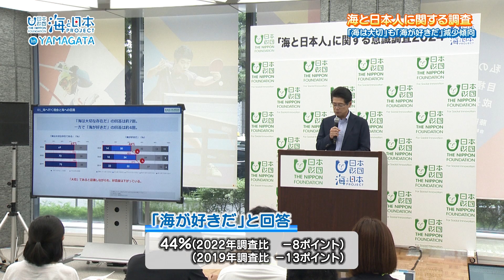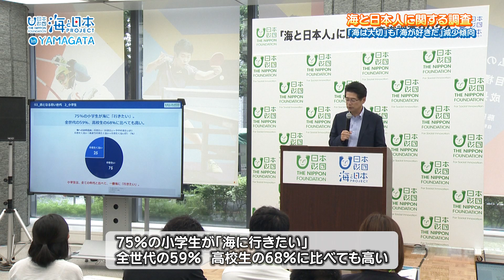第4回 「海と日本人」に関する意識調査